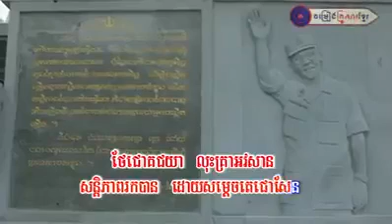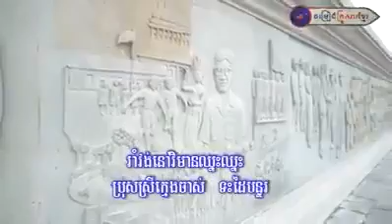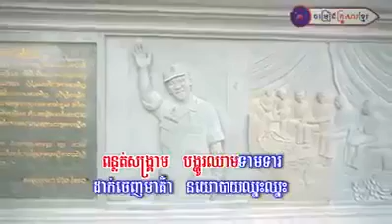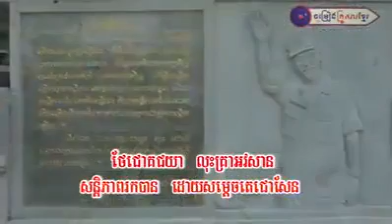រាំវង់នៅវិមាន ឈ្នះ ឈ្នះ 👏👏❤❤ 29122018